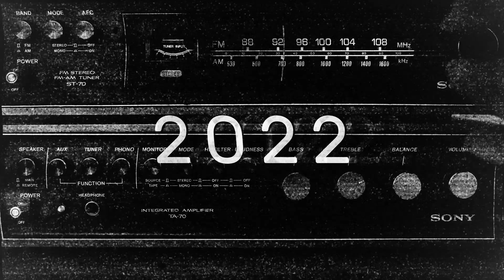ACCEPT - FAST AS A SHARK cover by Pavlína Mochová - voice of METAL FACTORY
ACCEPT - FAST AS A SHARK cover by Pavlína Mochová - voice od METAL FACTORY @metalfactory3656

Originally written by Wolf Hoffmann, Stefan Kaufmann, Udo Dirkschneider, Peter Baltes (1982)